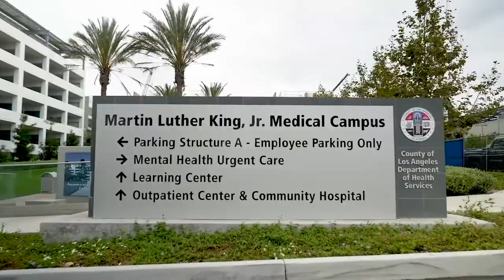Councilman Mark Ridley-Thomas ON THE ONLY TIME HE LOST AN ELECTION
L.A. Focus - Publisher, Lisa Collins asks Councilman Mark Ridley-Thomas about his run for city council and if he ever lost an election. Be sure to listen to his responses.